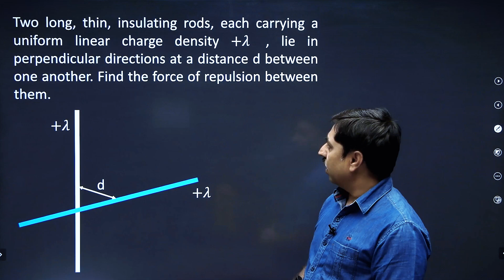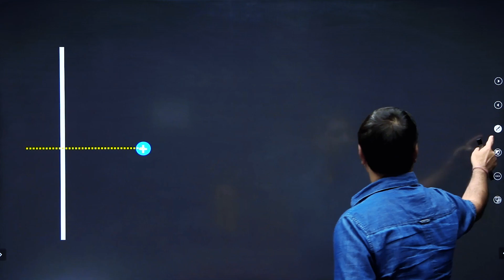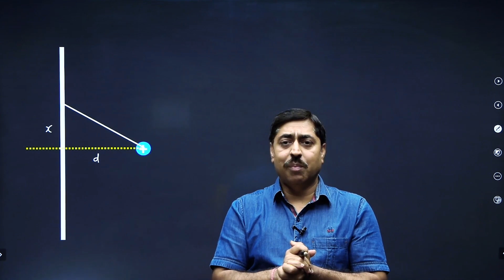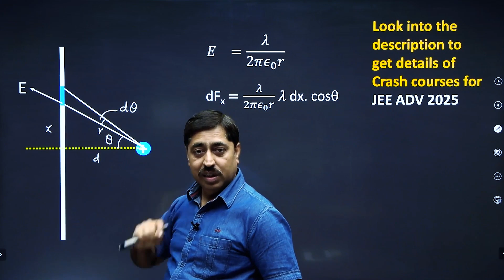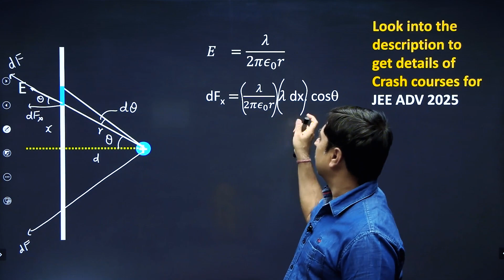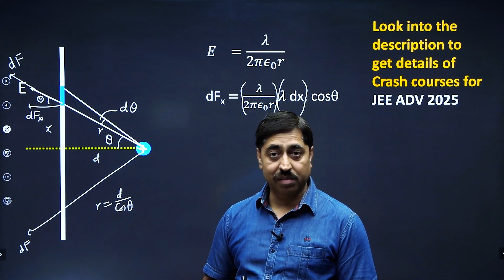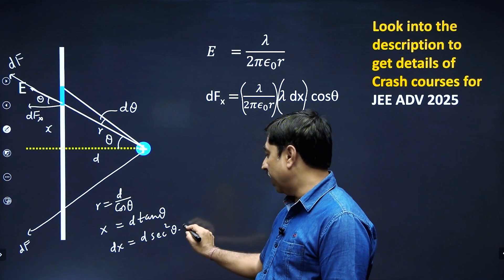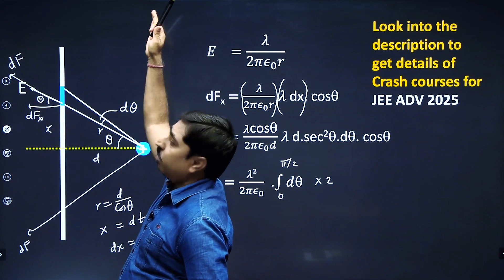JEE Advanced : Problem on Electrostatics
Tough electrostatics problem for JEE Advanced | Shashi Bhushan Tiwari (SBT)

Courses for JEE 2025, 2026, 2027 by  famous author Shashi Bhushan Tiwari (SBT):

iOS users can download the Classplus APP by clicking on the below link and login by using organisation code :  mvfjio

Buy books by SBT :
Your personal teacher series: